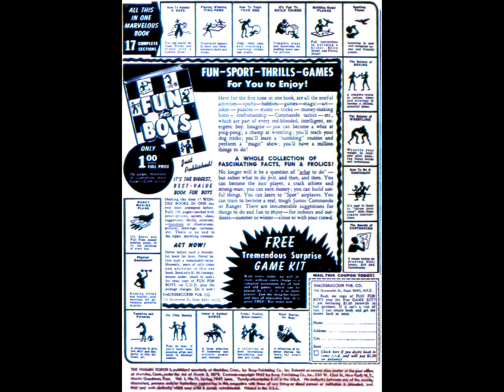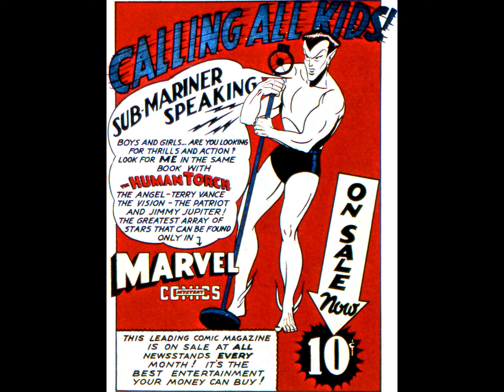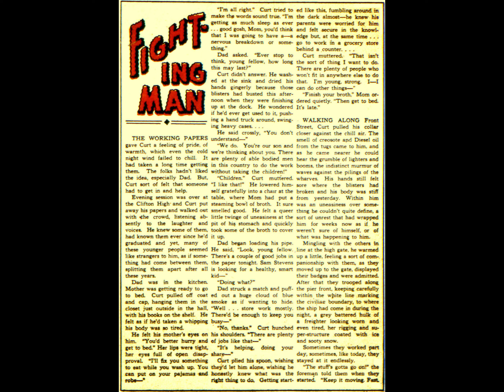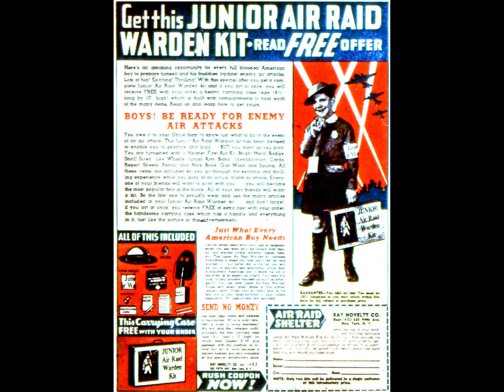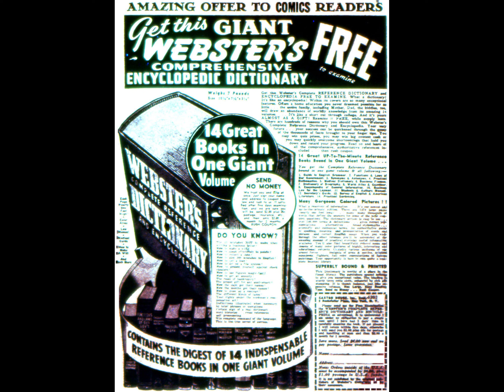The Human Torch #11 comic book